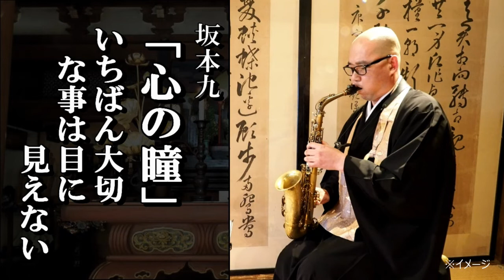坂本九 / 心の瞳 アルトサックス 栖足寺住職 千葉兼如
アルトサックス演奏　栖足寺住職　千葉兼如

令和4年　8月13日　お盆の入り
ご先祖様を心の瞳でお迎えしましょう。

「いちばん大切な事は目に見えない」星の王子様の有名な一節です。
私たちの視覚「肉眼」肉眼は仏教語なんです。しかも仏教では人間のものを見る能力の一番下の能力と説かれています。

坂本九さんの「心の瞳」
この「心の瞳」は坂本九さんが最後に歌ったとして有名な曲です。
昨日は日航機墜落37年目。心に刻みます。合掌

音楽法話バックナンバーはこちらから（栖足寺ホームページ 音楽法話）